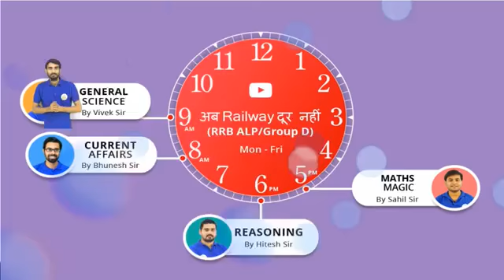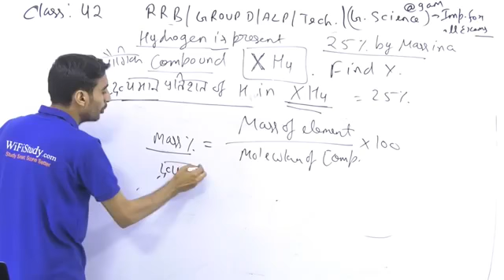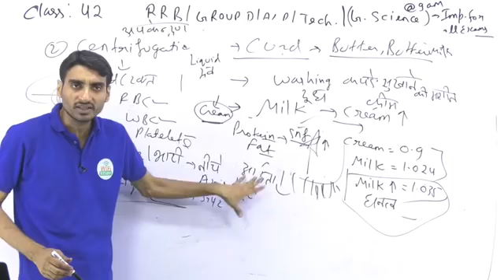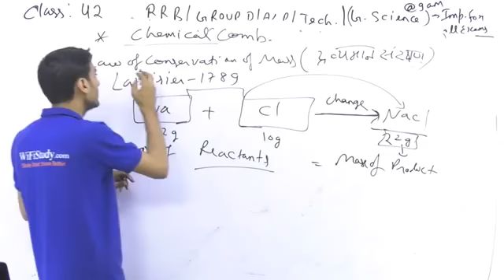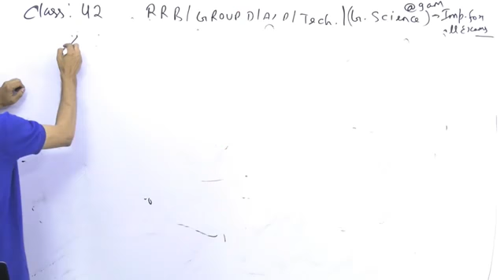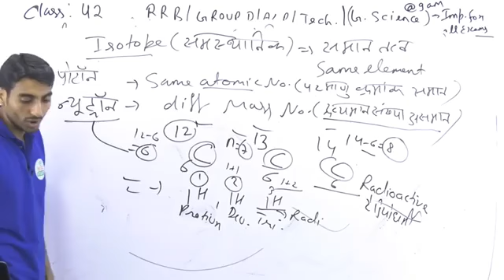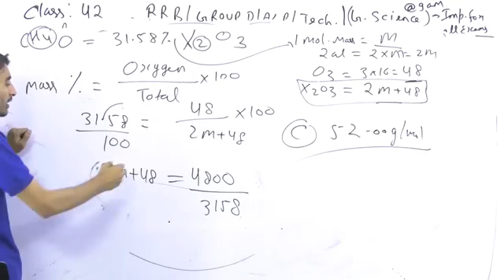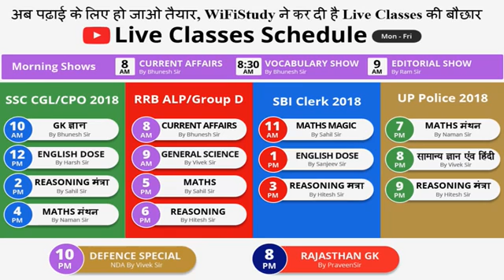Chemistry Acid Base Isotop (Class 42) by vivek sir